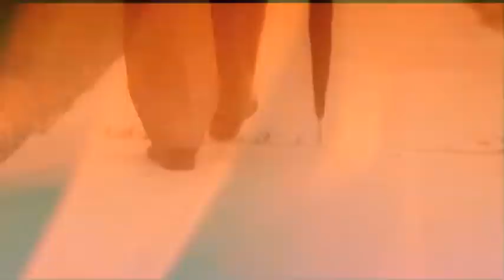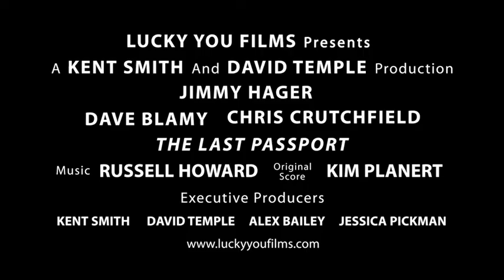Movie Trailer: The Last Passport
The Last Passport Movie Trailer Produced and Edited by Kevin Tolbert